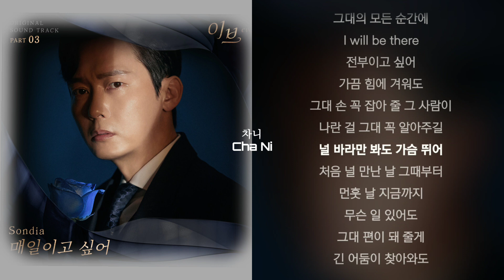Sondia - 매일이고 싶어